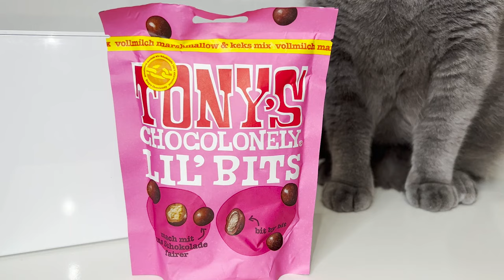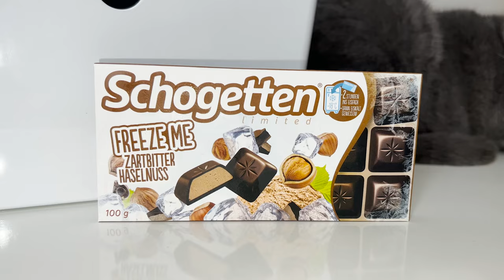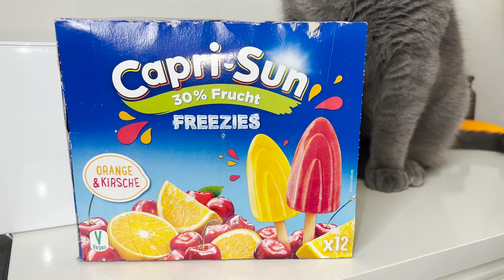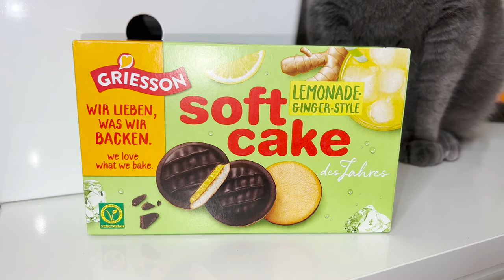Sind diese Food Neuheiten den Hype wert? | Food News Mai 2024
Sind diese Food Neuheiten den Hype wert? So schmecken sie wirklich! Ich teste Food Neuheiten im Mai 2024 aus dem Supermarkt wie Rewe und Kaufland und Edeka. Food News: Dabei ist das neue Eis von Capri Sun, Capri Sun Freezies, Tonys Chocolonely Littl‘ Bits Marshmallow Biscuit, das neue Schweppes Pomegranate, Schogetten Freeze Me Zartbitter Haselnuss und Griesson Soft Cake Lemonade Ginger Style. Neues Eis 2024. Es gibt viele Snacks zu testen. In dieser Food Review sind mega leckere Food Empfehlungen dabei. Taste Test. Neu im Laden. Neu im Supermarkt. Neue Lebensmittel

Gern auch ein Kommentar, denn ich freu mich immer sehr von euch zu lesen :)